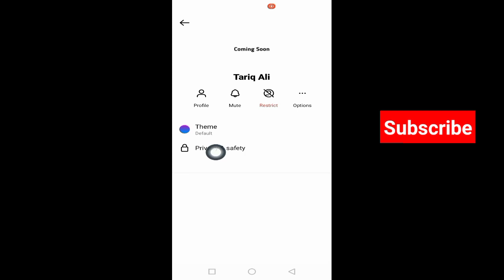How to Turn Off Vanish Mode on Instagram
I hope this video help you turn off vanish mode on instagram!